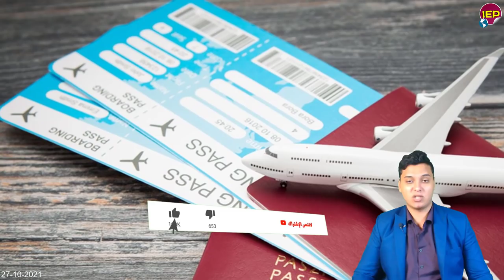بيان مصري عااجل من الرئيس السيسي ومصر انهـ ـياار سد النهضة منذ قليل